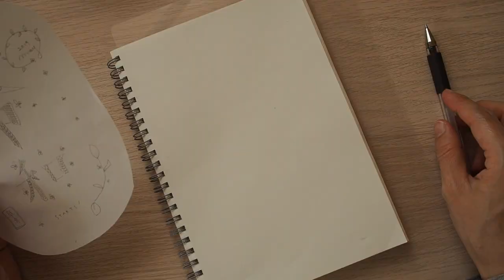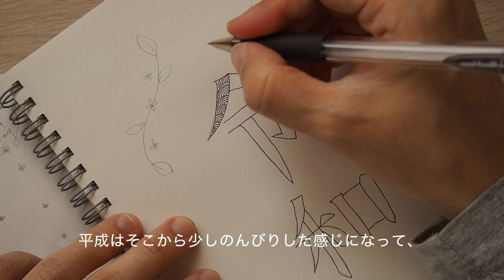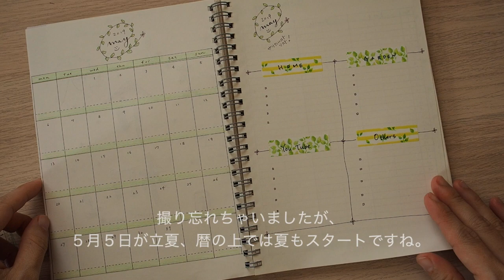🍓５月のバレットジャーナル🍓May 2019 Bullet Journal Setup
５月のバレットジャーナルのセットアップの様子です。

Music...